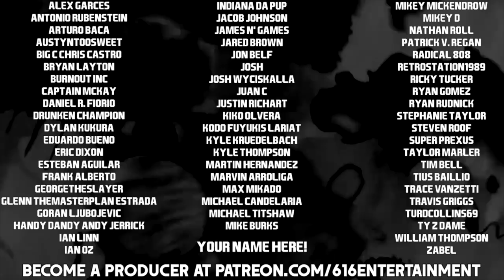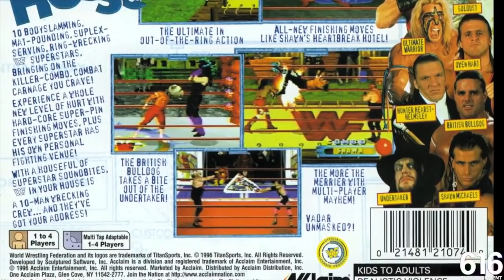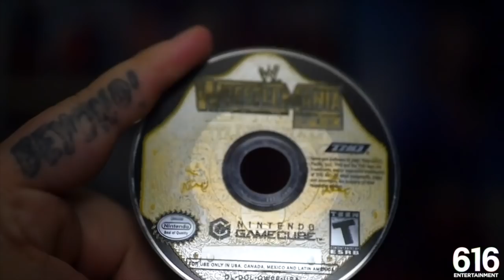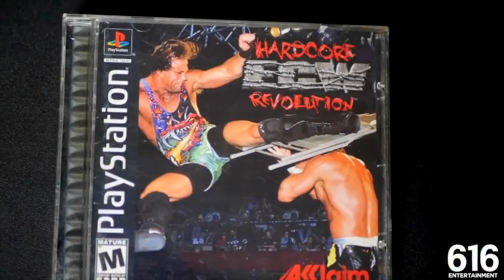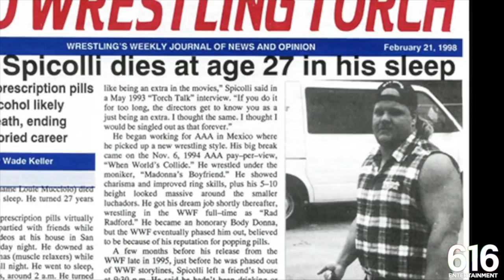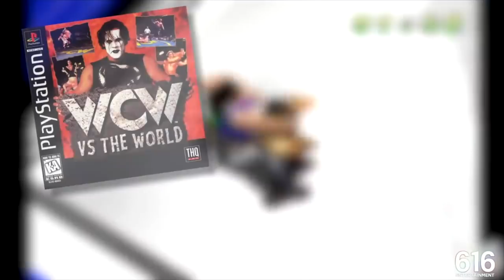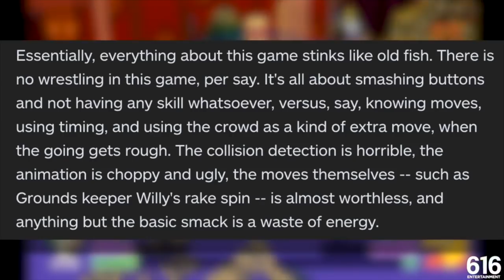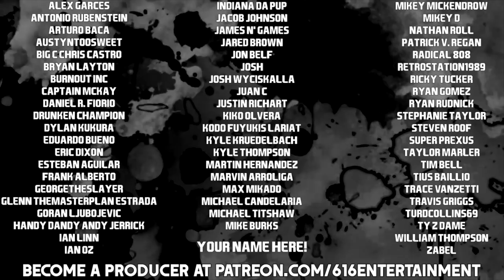Triangle X Squared O: The Wrestling Game Retrospective Series (SEASON 2 FULL MOVIE)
Another season in the books, DanDans! 9 games across 6 episodes, 2 hours of deep diving, retrospective content on some of the best and worst wrestling video games of all time. From the ECW entries to Saturday Night Slam Masters, from Simpon's Wrestling to WWF WrestleMania 2000 and everywhere in between, this was a hell of a run, and here it is once again, this time in its complete form. This is Triangle X Squared O: The Wrestling Game Retrospective Series... Season 2. The full movie, in one complete package. Enjoy it.

'The History of Halloween Part II: The Failed Anthology'